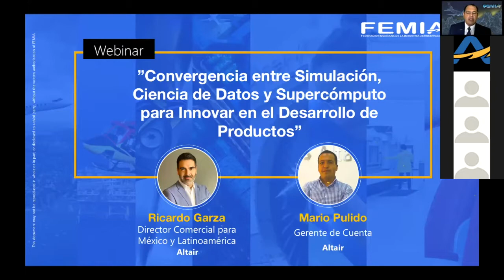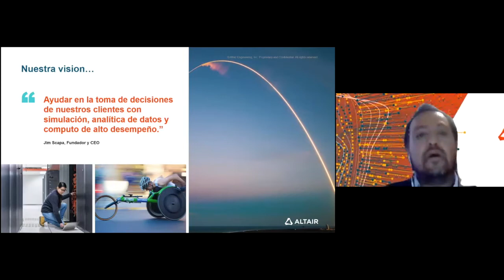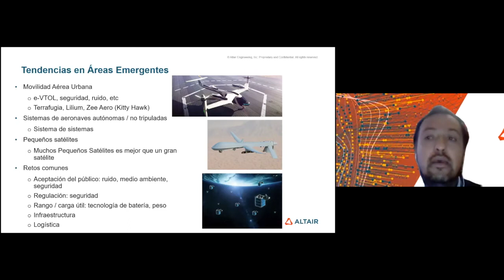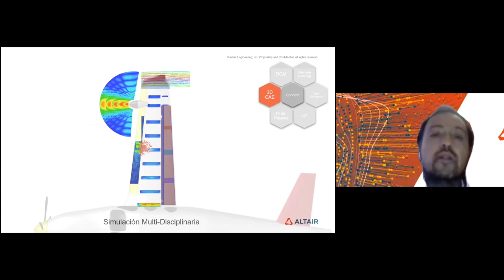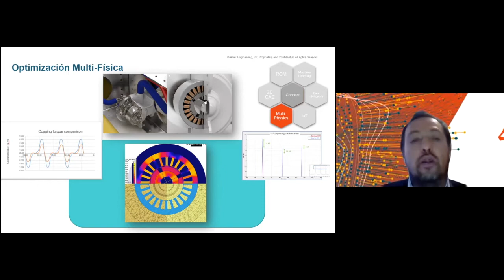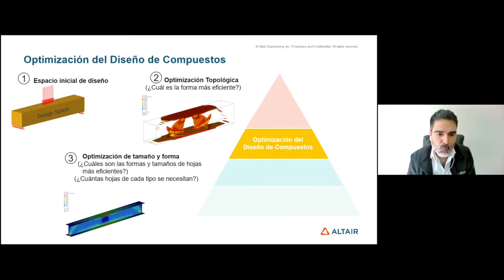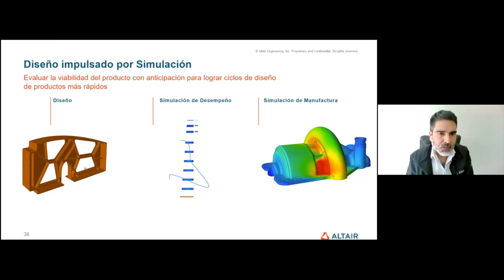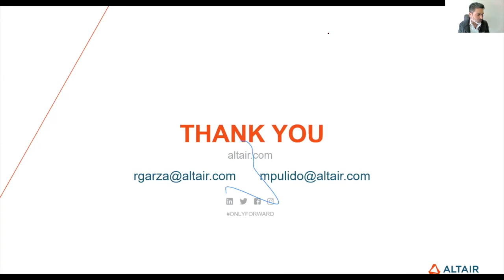Convergencia - Simulación, Ciencia de Datos para Innovar en el Desarrollo de Productos-COMPLETO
La Federación Mexicana de Industria Aeroespacial organiza una serie de webinars para guiar a los proveedores sobre la manera en que se encuentran estructuradas los diferentes servicios requeridos en el sector aeroespacial, así como capacidades de manufactura en la integración de una aeronave. En esta ocasión con el tema: Convergencia entre Simulación, Ciencia de Datos y Supercómputo para Innovar en el Desarrollo de Productos.

Ponentes:
Ricardo Garza, Director Comercial para México y Latinoamérica Mario Pulido, Gerente de Ventas